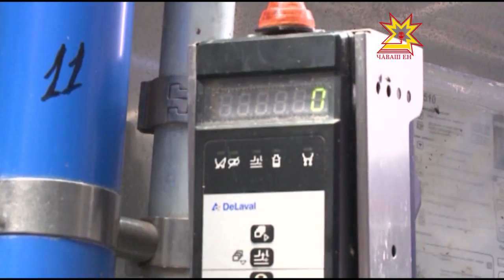Господдержка молочной отрасли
Минсельхоз России готов усилить  господдержку молочной отрасли, в частности - увеличить компенсацию прямых затрат на строительство молочных ферм с 20 до 35%. Об этом министр Александр Ткачев заявил, выступая в Госдуме на Правительственном часе.